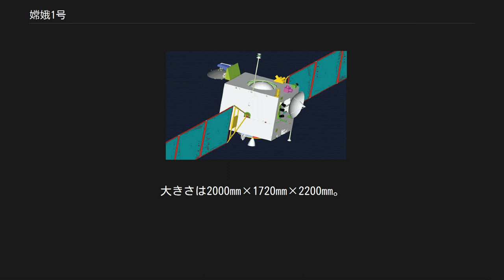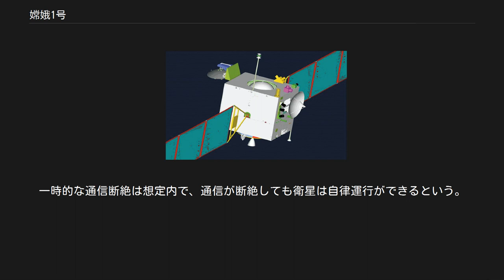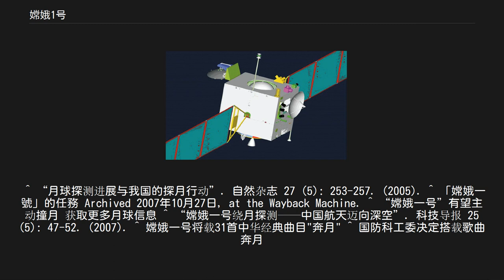嫦娥1号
嫦娥1号（じょうがいちごう/Chang'e I）は、中華人民共和国初の月周回衛星。
中国の神話の中の人物嫦娥から命名された。
嫦娥1号は、高度約200キロメートルのところを1年間にわたって周回し、科学的な探査を行った。
探査機の運搬ロケットには長征3A型が使用され、2007年10月24日18時5分に四川省の西昌衛星発射センターから打ち上げられた。
衛星の総重量は2,350 kg。
大きさは2000mm×1720mm×2200mm。
太陽電池パネルを展開すると全長18m。
嫦娥一号は中国嫦娥計画の最初の段階のプロジェクトである。
2004年1月に始まってから、このプロジェクトに14億元が費やされた。
 嫦娥一号の4つの主要探査： 4つの主要探査以外に 後期 嫦娥1号は全部で130kgの機器を搭載している。
そのうち8台の主要機器が含まれる。
 補助機器 嫦娥一号の位置測量のための設備 このほか欧州宇宙機関の通信施設も借用している。
 東方紅1号が地球に歌曲『東方紅』を送信した前例から、今回の嫦娥1号にもいくつかの楽曲が載せられ、地上に送信されることになった。
2006年7月7日、国防科学技術工業委員会は30曲の歌曲を選んで載せることを決定し、その後中央電視台、中国音楽家協会と共同で全国人民投票活動を行った。
10月、国防科学技術工業委員会が提出した150余りのあらかじめ準備された曲から、30曲の歌が選ばれた。
またこれ以外に2曲が特別に載せられることになった。
 11月12日新華社通信が報道した「嫦娥一号地上と45分間通信が断絶」の記事を受けて、ネットでは嫦娥一号が失踪したのではといううわさが広まった。
17日、月探査計画の責任者がデマの打消しのためメディアに登場した。
一時的な通信断絶は想定内で、通信が断絶しても衛星は自律運行ができるという。
 ^ “月球探测进展与我国的探月行动”. 自然杂志 27 (5): 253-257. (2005). ^ 「嫦娥一號」的任務 Archived 2007年10月27日, at the Wayback Machine. ^ “嫦娥一号”有望主动撞月 获取更多月球信息 ^ “嫦娥一号绕月探测——中国航天迈向深空”. 科技导报 25 (5): 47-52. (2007). ^ 嫦娥一号将载31首中华经典曲目"奔月" ^ 国防科工委决定搭载歌曲奔月